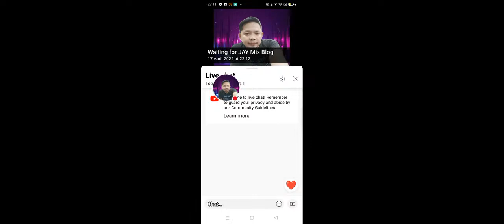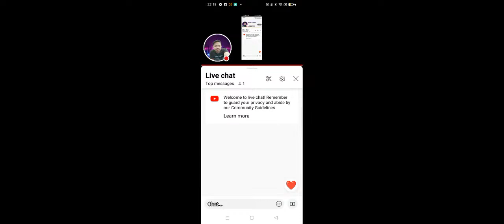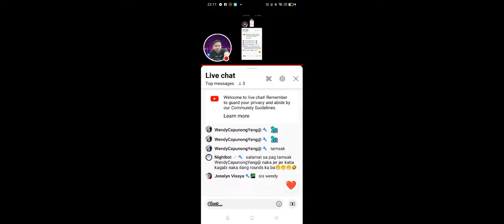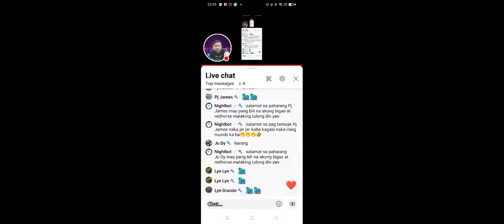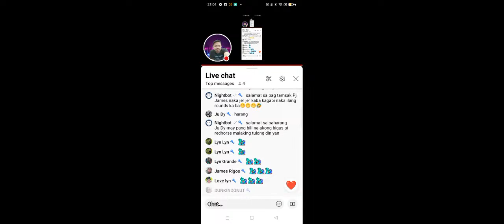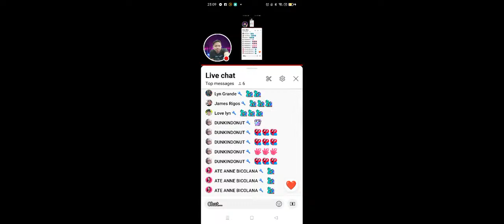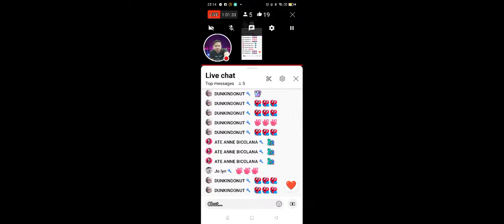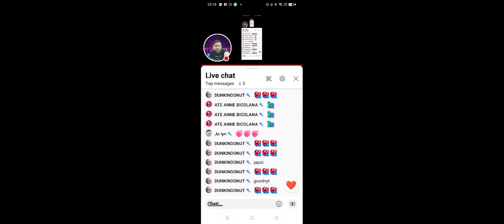JAY Mix Blog is live